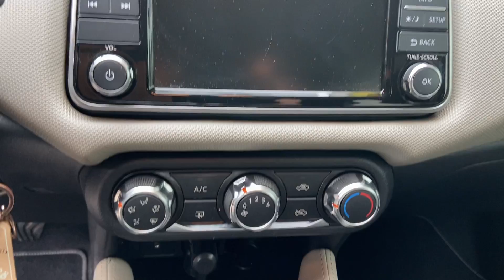##PRIVACARREGGIOEMILIA### NISSAN MICRA 1.0 12V BUSINESS